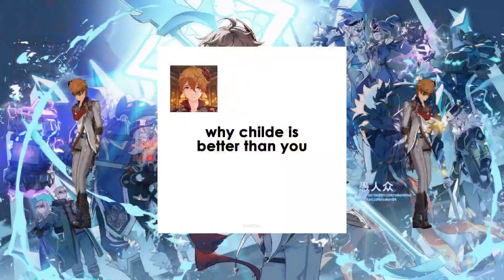The Great Ace Attorney Chronicles 2: Resolve [VOD] | Part 1 | 12/9/2023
Live2D 2.0 Model Art, Rig, & Vtuber Parent: Lovmura

Live2D 1.0 Model Rigging: Blazette Midnight